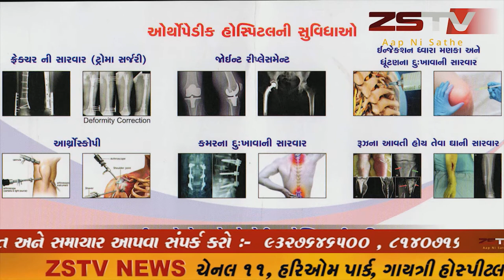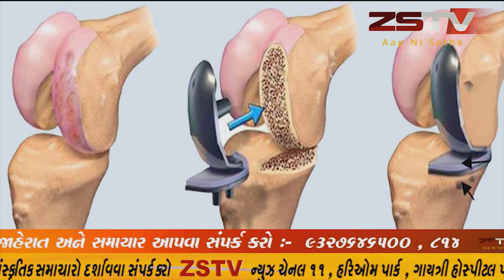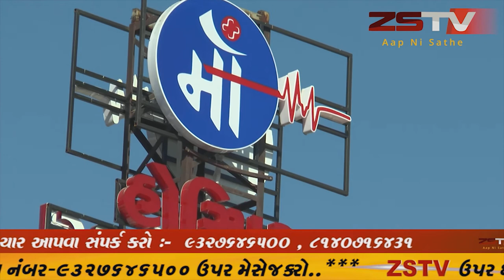કેશોદમાં સાંસદની ઉપસ્થિતિમાં રોડના ખાત મુહૂર્ત સાથે વિવિધ કાર્યક્રમો યોજાયા